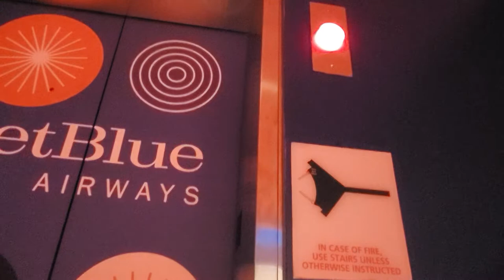Time Machine Otis Elevator at JFK Terminal 5 / TWA Connector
You'll see what I mean